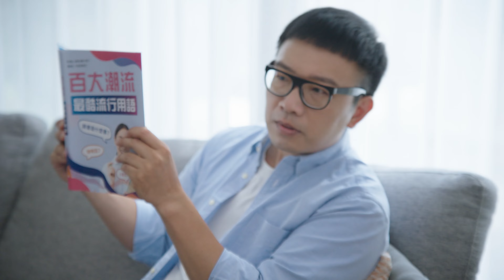拓客在桃庄–客語家庭募集